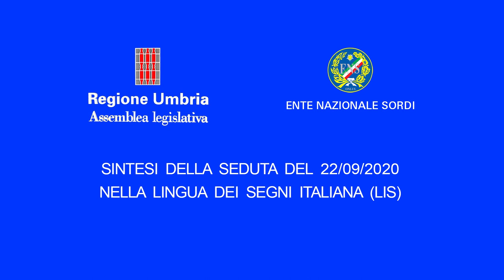Sintesi della seduta dell'Assemblea legislativa del 22 settembre 2020 - Lingua dei segni